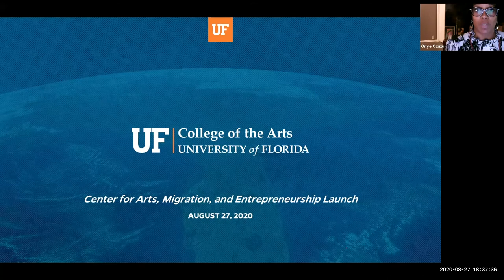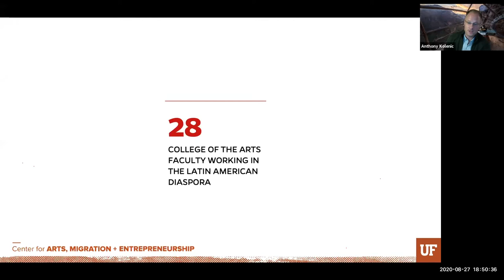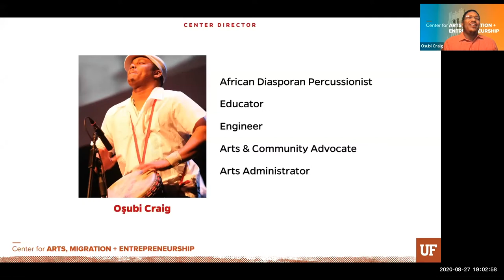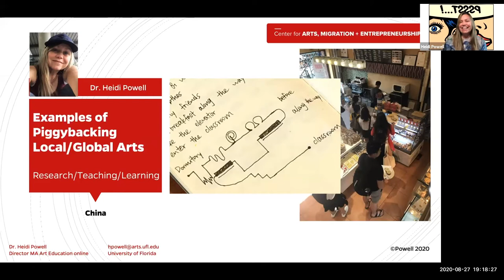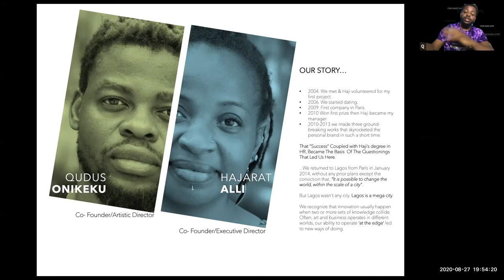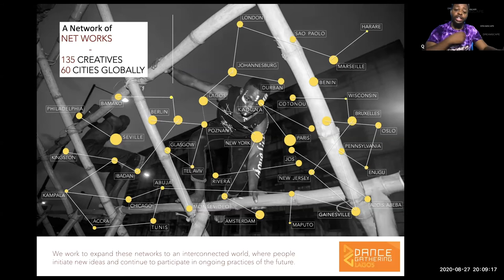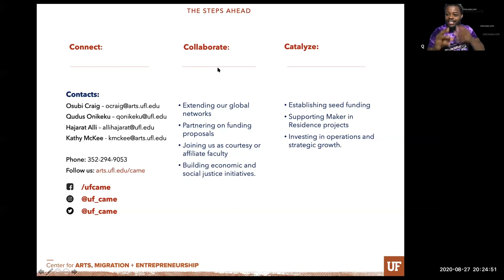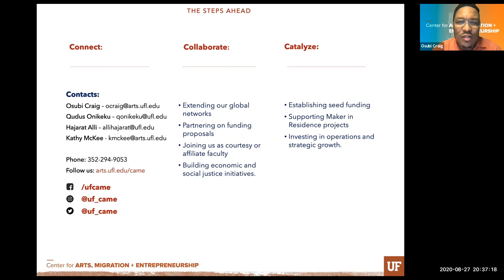Center for Arts, Migration & Entrepreneurship Launch Event